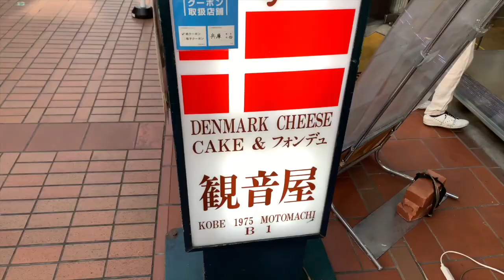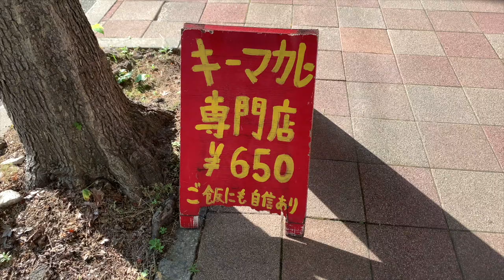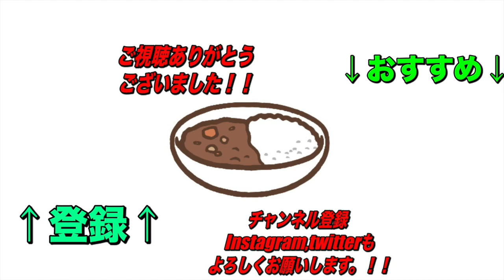メニューはキーマカレーのみ！驚異のコスパでおかわりもできる人気のカレー屋さん！【みなと元町】元町通り３丁目さんのキーマカレーでいろいろ楽しめちゃって最高！【くわちゃんねる】カレーに虜な生活＃850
キーマカレー専門店！もちろんメニューはキーマカレーのみでコスパがすごい！卓上の調味料やトッピング、おかわりもできて満足感も半端ない！

元町通り3丁目

住所
兵庫県神戸市中央区元町通3-11-10

交通手段
神戸市営地下鉄「みなと元町」駅下車、北へ徒歩１分
神戸高速鉄道「花隈」駅東口下車、東へ徒歩３分
みなと元町駅から180m

営業時間
月曜～土曜
11:30～15:00
17:00〜19:00
（営業時間変更する場合あり）

金曜はランチのみ
11:30～15:00
定休日
毎週日曜日

過去のオススメ動画です！↓↓↓
是非見てね！